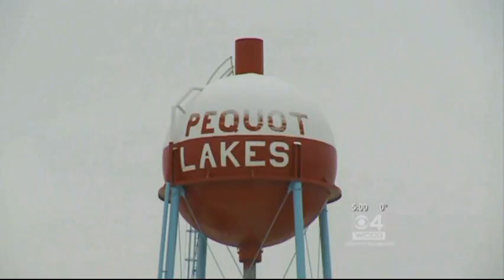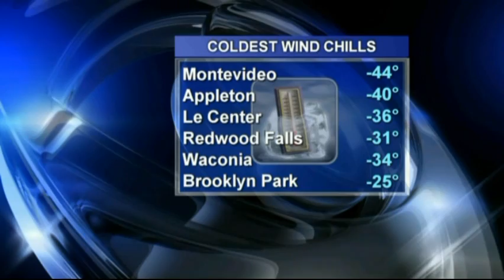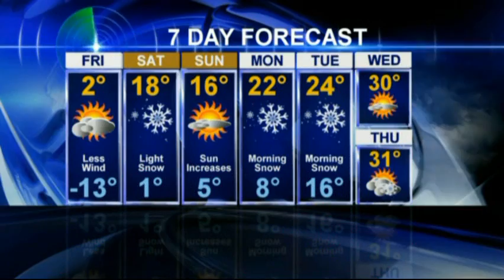WCCO's "Goin' to the Lake" (winter version) at Grand View Lodge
WCCO's Frank Vascellero and Chris Shaffer made it up to Grand View for their "Going to the Lake" series (winter version). Some dogsledding, sleigh riding, dining at Cru, Paul Bunyan Burger and ice fishing ensued. Part of Grand View's Ice Daze weekend!